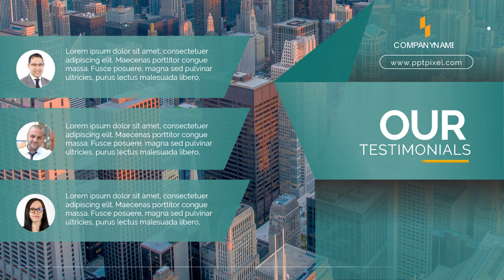Jasa Video Company Profile Perusahaan, Corporate, UMKM, 2D Explainer di Tegal Parang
Jasa Edit Video Promosi / Jasa Video Company Profile Perusahaan, Corporate, UMKM, 2D Explainer di Tegal Parang atau

Daftar Isi
00:00 - Intro Pptpixel
00:18 - Contoh Iklan Profesional